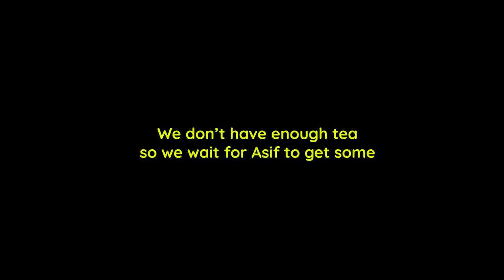A perfect CHAI that will make your susraal proud | Cooking Chaos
Chai. The nation's drink. South Asia's fuel source. The elixir of life. Creamy, milky, warm, filling chai...

We had a go at making this iconic drink. Here are 6 easy steps to make the perfect chai, that even your susraal will be proud of. Step number 6 is ESPECIALLY important.

Hope you enjoy this episode, see you again in the next one. Yasser is in Baku (say hello to him in the comments) so it might be something different.

Love, CC